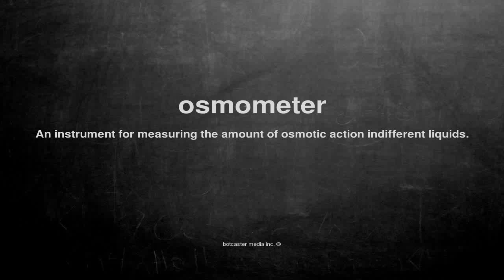What does osmometer mean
What does osmometer mean in English?